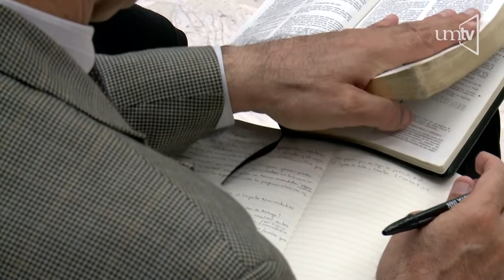¿Cuál es tu legado? - Mtro. Isaac Corral